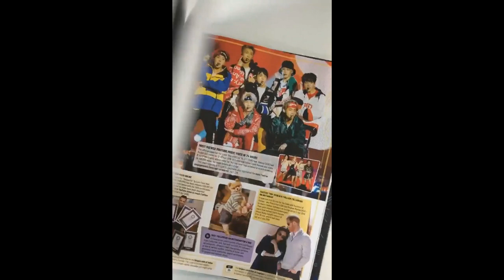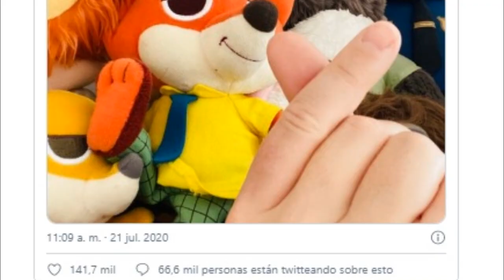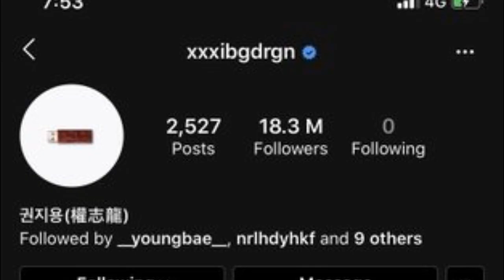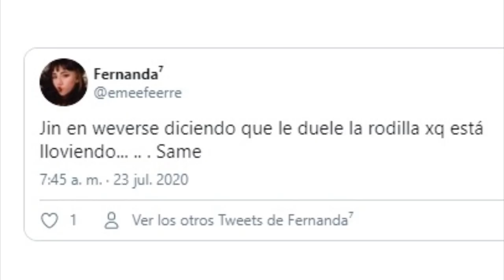JIN SIENTE UN DOLOR EN ESTA PARTE DEL CUERPO | EL REGRESO DE BIGBANG PODRIA ESTAR CERCA